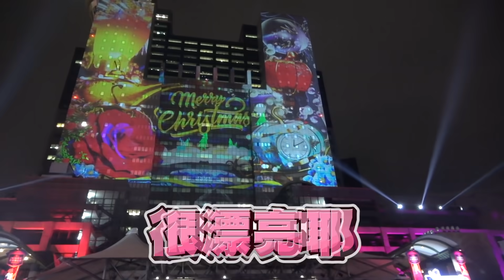不能去東京迪士尼，這邊也有！新北耶誕城｜Sandykaka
每週三六晚上6點更新，請記得開啟YouTube通知！

▶ 第二屆動漫猜歌大賽！動漫王衛冕賽！外表看似少女內心卻是？！ft.咪妃/可凡